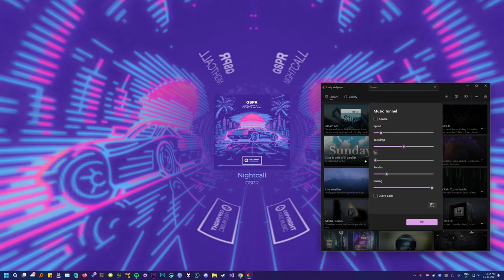Music Tunnel Wallpaper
My favourite music wallpaper so far.. It dynamically fetches song info from Windows via Lively and utilizes custom GPU shaders and some clever tricks for this cool effect.